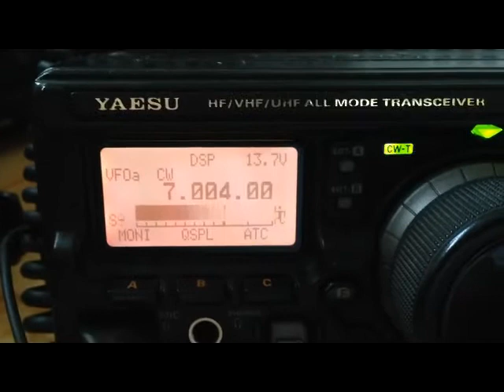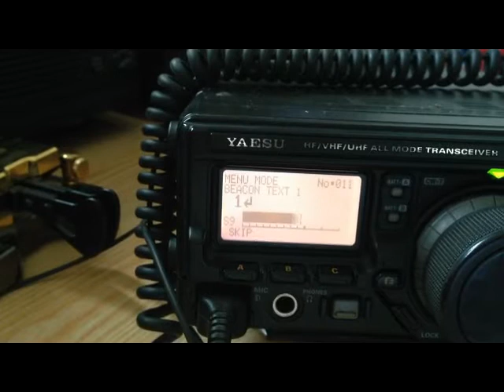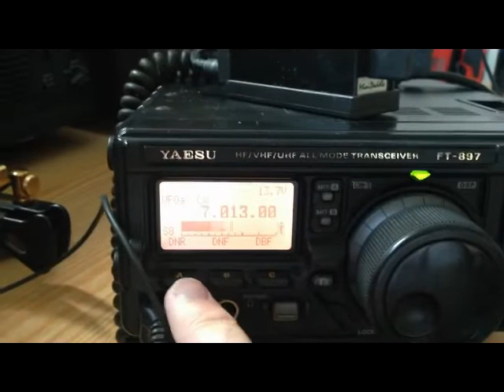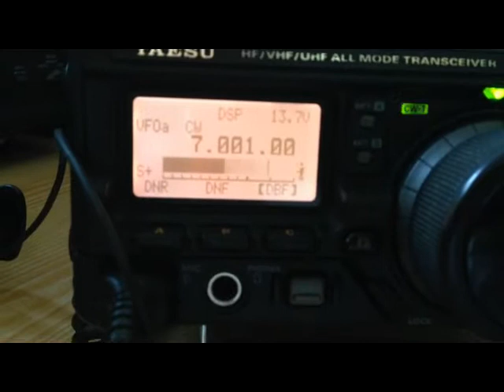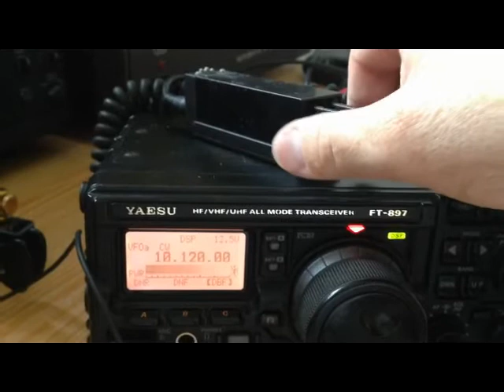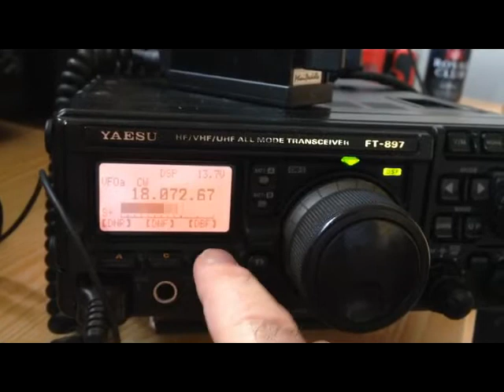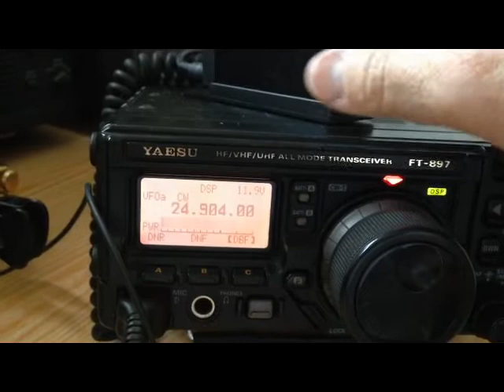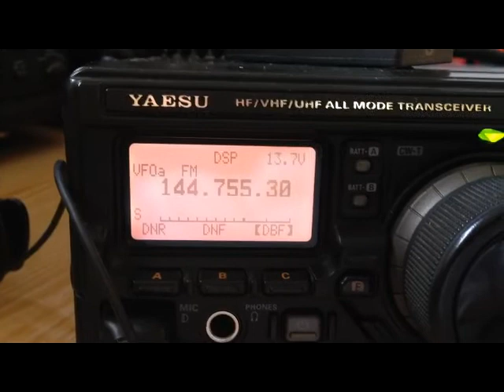Test FT-897 de Serge F1CBL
Test du FT-897 de Serge F1CBL (SK) prêté par son fils Fred F5AFQ